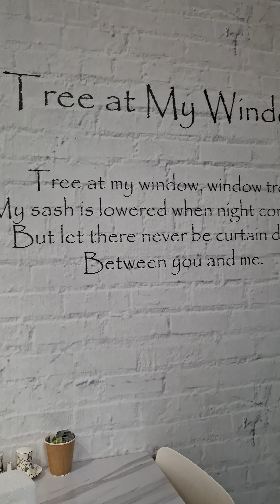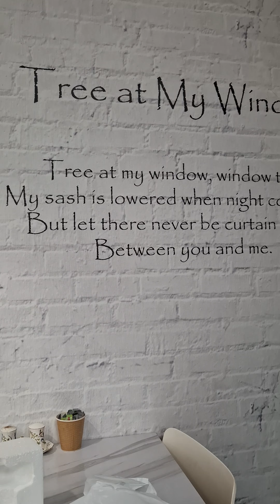25 September 2024